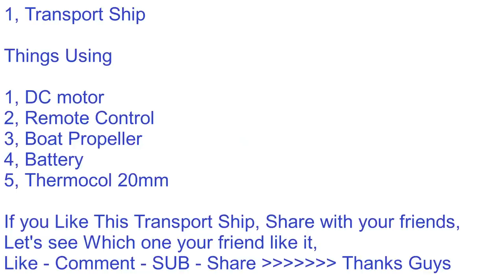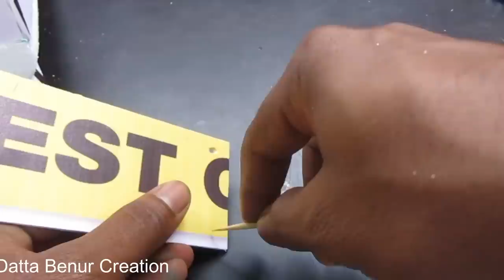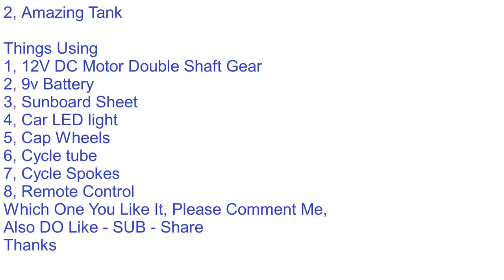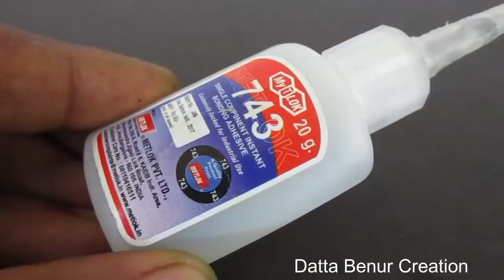4 Amazing DIY TOYs | Awesome Ideas Compilation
Learn - 4 Amazing DIY toys Compilation - Easy Ways

12V DC GEAR MOTOR 30 RPM
12V DC GEAR MOTOR 60 RPM
100 RPM
1000 RPM
12 Volt LED Light =

Sunboard Sheet
2mm Thickness =
5 mm Thickness =

Battry
9V Rechargeable Battery 300 Mah Ni-Mh =
12 Volt Battery Charger =
Electric Soldering Iron =
9v battery connectors 10 pcs =